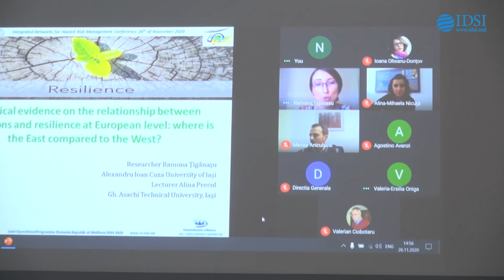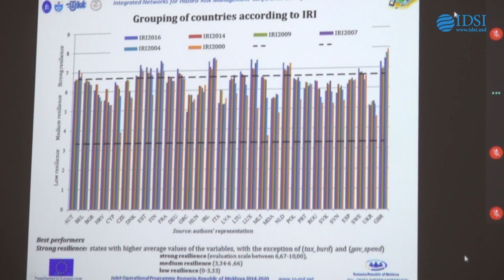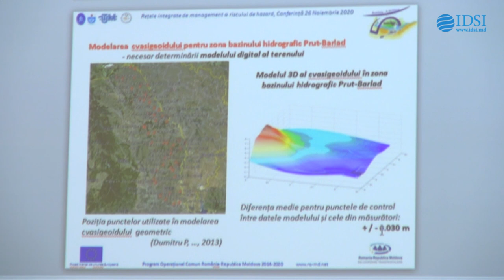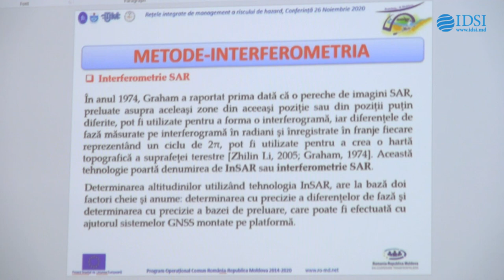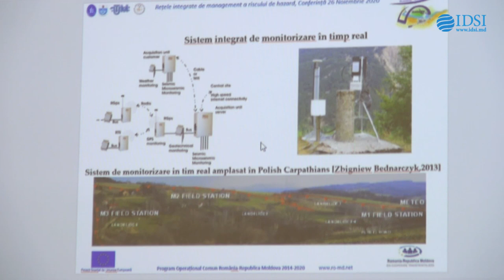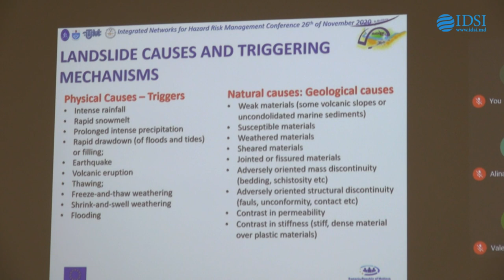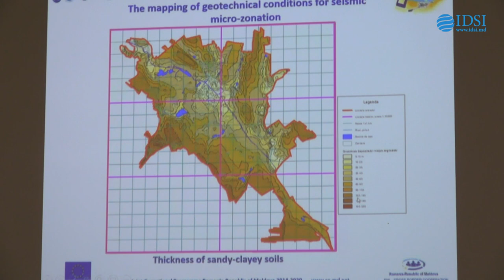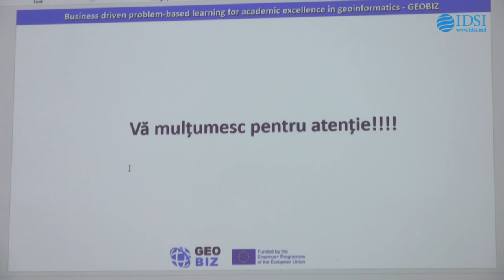Conferința ştiinţifică - Integrated Networks for Hazard Risk Management. Partea II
Avem deosebita onoare de a Vă invita să participați la Conferința științifică în cadrul proiectului „Integrated Networks for Hazard Risk Management (HAZARM)”, din cadrul Programului Operațional
Comun România – Republica Moldova/Joint Operational Programme Romania – Republic of Moldova,  Prioritate 4.2 –Suport pentru activități comune de prevenire a dezastrelor naturale și create de om,  precum și acțiuni comune în timpul situațiilor de urgență - 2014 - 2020/ Priority 4.2–Support to joint activities for the prevention of natural and man-made disasters as well as joint action during emergency  situations – 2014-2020, care va avea loc la data de 26 noiembrie 2020, joi, începând cu ora 10.00, în  format hibrid, pe adresa: orașul Chișinău, bd. Dacia 41, Corpul de studii nr. 10, aula 10- 302, la  Facultatea Construcții, Geodezie și Cadastru, Universitatea Tehnică a Moldovei, cât și on line.

Conferința științifică este organizată de către Universitatea Tehnică a Moldovei în parteneriat cu Universitatea Tehnică “Gheorghe Asachi” Iași, România coordonator principal și Institutul de Geologie și Seismologie din Republica Moldova partener.
Lucrările conferinței urmează a fi publicate în JOURNAL OF ENGINEERING SCIENCE
de la Universitatea Tehnică a Moldovei, în BULETINUL INSTITUTULUI POLITEHNIC
IAȘI, Publicat de Universitatea Tehnică „Gheorghe Asachi” din Iaşi, Secţia CONSTRUCŢII ARHITECTURĂ
sau în Buletinul Institutului de